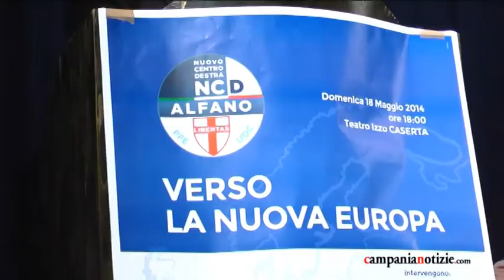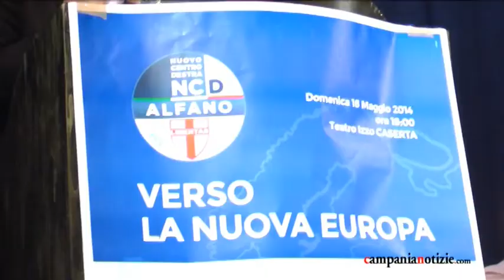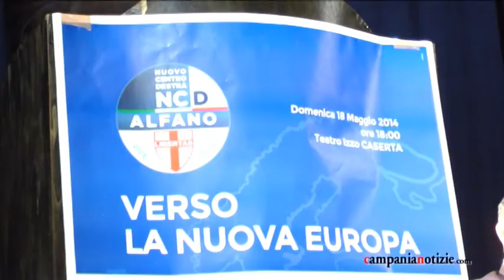Paolo Romano attacca Zinzi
A margine della convention al teatro Izzo di Caserta abbiamo intervistato Paolo Romano, candidato alle elezioni europee nella lista Nuovo Centrodestra. Il presidente del consiglio regionale campano spara a zero contro il presidente della Provincia di Caserta Domenico Zinzi.